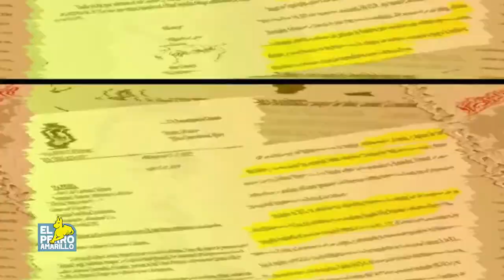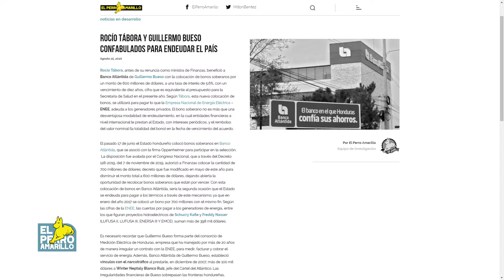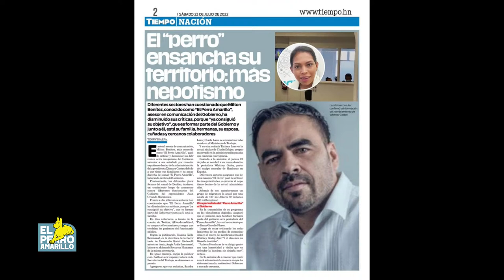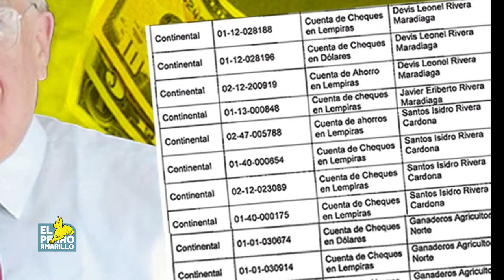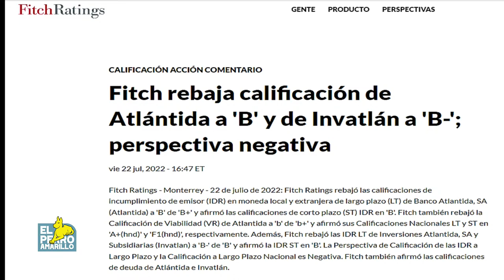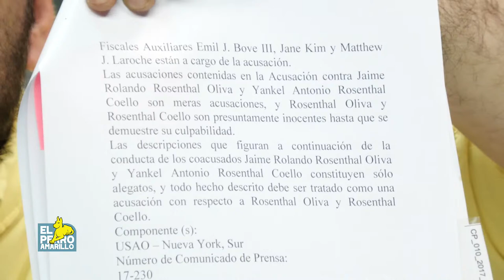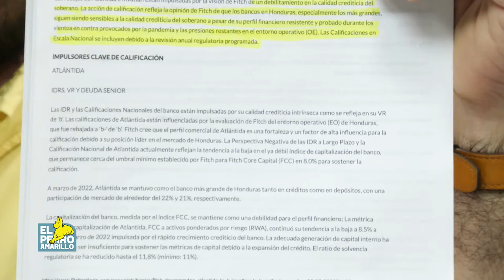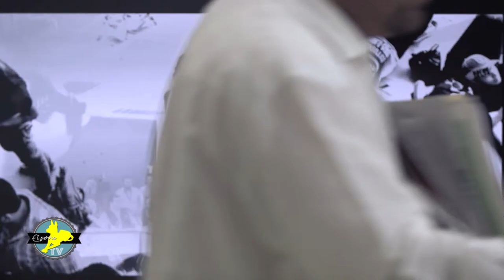ATAQUES PERVERSOS, CRIMINALES Y COBARDES DE BANQUEROS